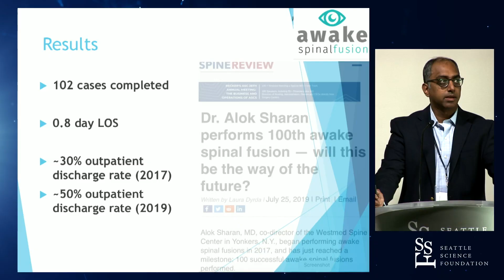MIS Spine Symposium Course Playlist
Course playlist available now for the 5th annual MIS Spine Symposium Course! or get the iOS app "Seattle Science Foundation"⠀⠀⁠⠀⁠⠀⁠⠀
⁣⁣Your Dollars in Action . . .⁣⠀⠀⁠⠀⁠⠀⁠⠀
As a not for profit organization, thoughtful support from donors like you is critical to sustaining our mission of advancing the quality of patient care through education, research, innovation and technology. Thank you for powering the Seattle Science Foundation and ensuring our future as a dedicated collaboration platform for physicians and researchers from around the world.⁣⁠⠀